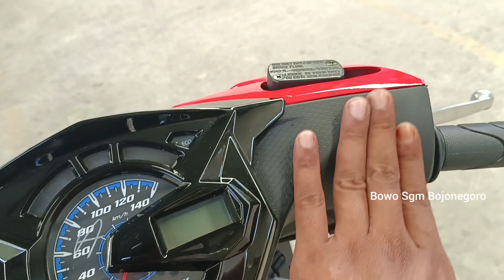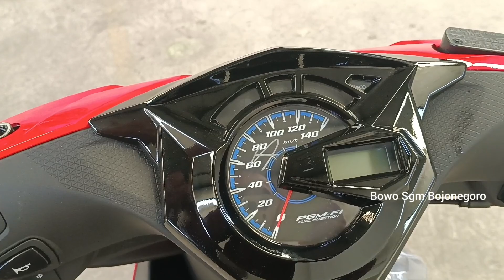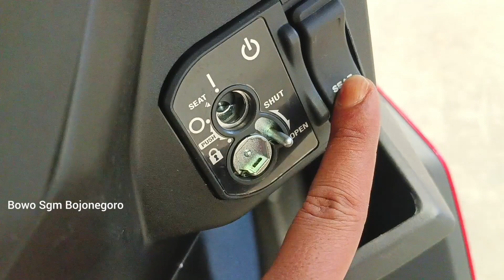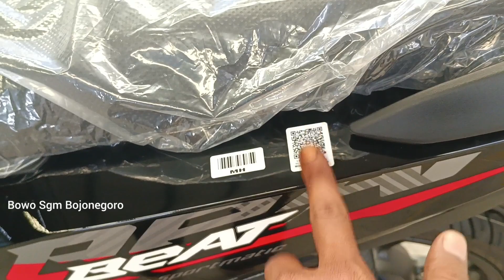BEAT 2023 TERBARU TYPE CBS HONDA MATIC TERMURAH, TERLARIS DI INDONESIA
CV. Surya gemilang motor
jl. raya plesungan Kapas Bojonegoro
info pemesanan hubungi Bowo wa.0856-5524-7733

cv.surya gemilang motor jl.raya plesungan kapas bojonegoro jawatimur